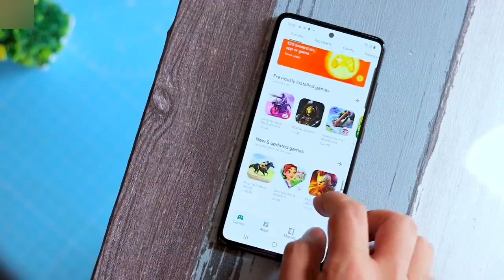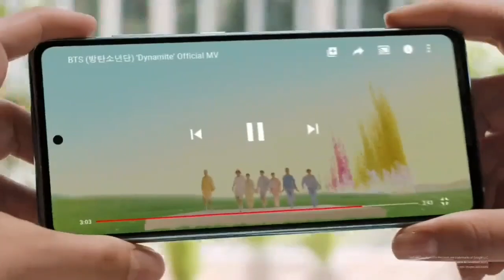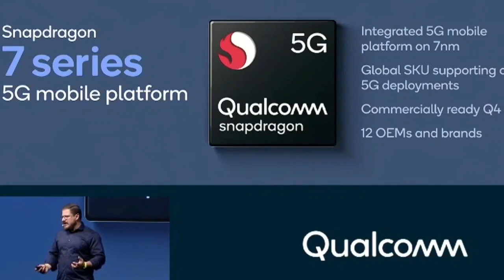Samsung A52s 5G | Galaxy A52s 🔥 | Launch Date and Price in India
Doston is video mein main Samsung ke upcoming smartphone Galaxy A52s 5G ki abhi tak samne aai sabhi details ke bare bataya hai. Yah smartphone Bureau of Indian Standard yaniki BIS par list ho chuka hai aur jaldi hi Indian market mein dekhne ko milega.

Your Queries-
Samsung a52s 5g
launch date
Galaxy A52s
Samsung Galaxy A52s
price
A52 5g india official launch date
Samsung A52 5g launch date
A52 5G launch date in India
Samsung Galaxy A52s 5G launch
Samsung Galaxy A52s 5G
A52s samsung
A52s 5G launch date

NOTE : ALL THE IMAGES/PICTURES SHOWN IN THE VIDEO BELONGS TO THE RESPECTED OWNERS AND NOT ME.